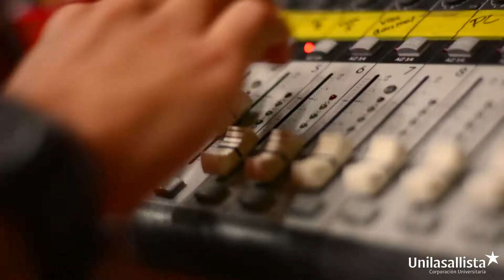Sé profesional en Unilasallista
Una invitación de nuestro Rector Pedro Juan González Carvajal